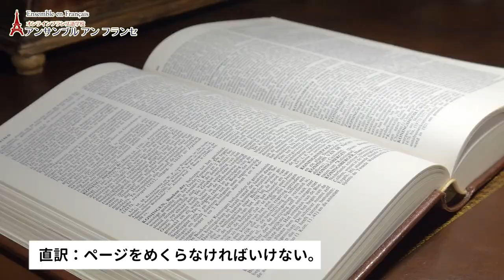【フランス語🇫🇷】「再スタートを切らなきゃ」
何か失敗したとき、いつまでも引きずっていたら先にすすめませんよね。 そんな時に言う「再スタートを切らなきゃ！」、フランス語では一体どういうでしょうか？ ？アンサンブルアンフランセ講師のJoseph先生がご紹介します。

★フランス語レッスンメール（無料）★
アンサンブルのメールマガジン『フランス語無料メールレッスン」では、
すぐに使えるフランス語の一言や、なるほど〜なことわざなどを
“２日に１回、日本時間11時”にクイズ形式などで配信しています。

★定額通い放題！グループレッスン★

★アンサンブルの再生リスト★

★フランス・フランス語情報満載★